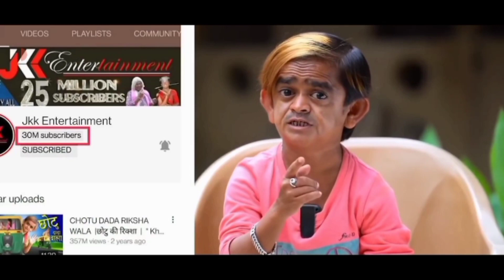छोटू दादा का Channel Hack | JKK Entertainment Channel Hack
🕺  About This Video :
So Guys Aj Main Is Video Me Aapko छोटू दादा जेकेके एंटरटेनमेंट के बारे में बताया हूं जेकेके एंटरटेनमेंट चैनल है हैक गया हूं क्यों हुआ है |
🕺  Social Madia :
1. Chhotu Dada
2. JK Entertainment
3. heacked
4. Chhoto dada ko channel hua heacked
5. please help
I am Lutfar Rahman
Live in Uttar Pradesh Lucknow
From Barpeta Road Assam
🕺  Automatic Suggested Tage :
Channel Heacked
jkk entertainment hacked
chotu dada channel hack
chotu dada comedy
chotu dada comedy video
kya hua jkk entertainment channel hack
chotu dada video
chotu dada ki comedy
khandesh comedy video
khandesh ki comedy
chotu ki comedy
chotu new comedy
khandesh ki video
khandesh best comedy
chotu comedy
khandesh video
hindi comedy
lutfar Technology
channel hacked